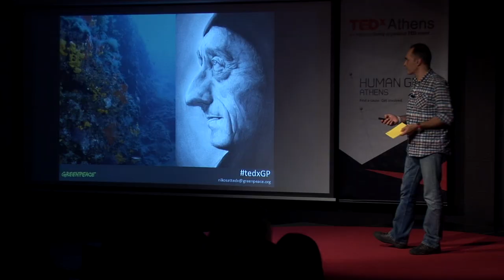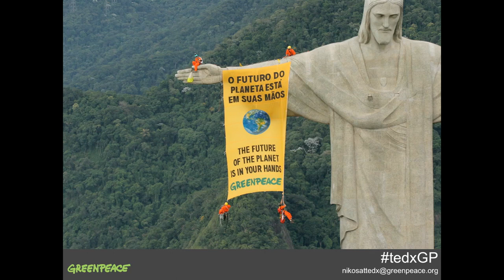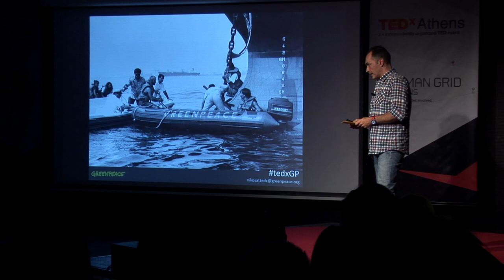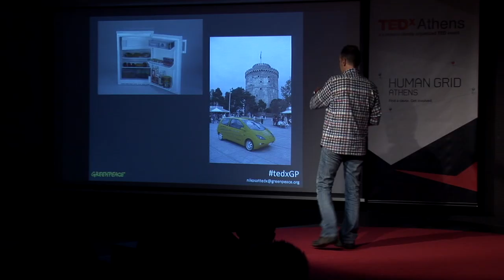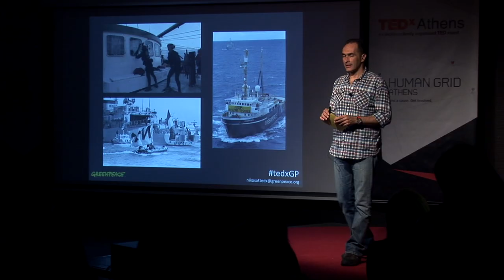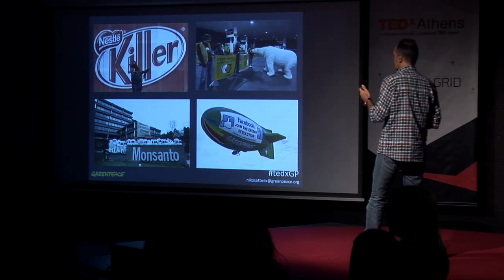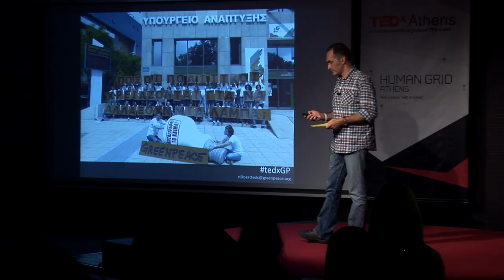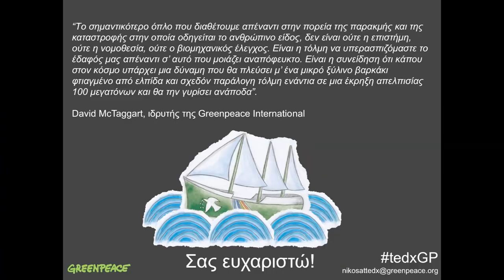A very lucky person, who wants to share this with you: Nikos Charalambides at TEDxAthens 2012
1080p HD mode available.

About Speaker:

Born in Athens.He studied at the Physics Department of the University of Athens. Then pursued postgraduate studies in Meteorology oceanology University Pierre and Marie Curie, PARIS VI. Returning to Greece he followed postgraduate studies of General Oceanography at the University of Athens.
Since 1985 he is actively participating in grass roots organizations for the protection of the environment and wildlife.
In 1992 he joined Greenpeace as a campaigner for the protection of marine life. Later on he initiated a campaign against the release of genetically modified organisms to the environment (known in Greece as "metallagmena"). Since February 2002 he is the Executive Director of Greenpeace in Greece.
During the most recent years he focuses on green development, ie to promote solutions that will contribute to getting us out of the dual crisis (and economic climate). He has authored books and articles on issues related to environmental protection, the role of civil society and NGOs, climate change and energy, green development.